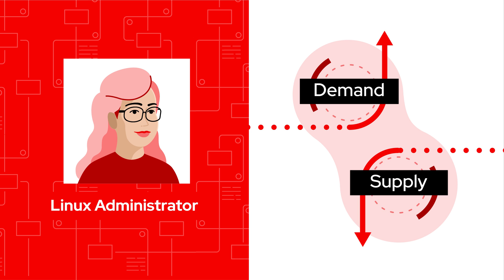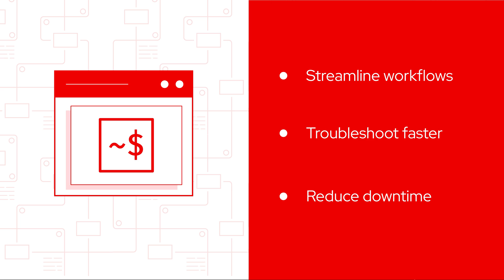Red Hat Enterprise Linux 10 - Address the Linux skills gap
Red Hat Enterprise Linux 10 (RHEL 10) helps companies address the Linux skills gap with a new command line assistant powered by Red Hat Enterprise Linux Lightspeed. Just ask a question via the command line, and get expert answers with actionable guidance based on decades of Red Hat’s Linux knowledge and expertise. This gives early career Linux administrators the ability to quickly perform more complex tasks, while helping veteran administrators to do their work even faster.